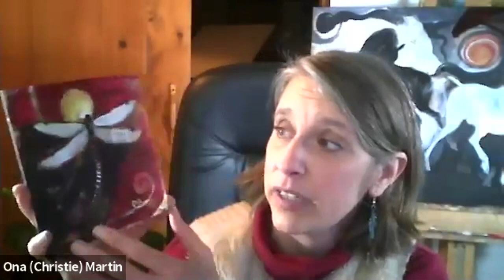December 2020 Energy Update & Spirit Animal Message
Veil? What veil? It's December, 2020 - the homestretch of a year full of surprises. What new surprises await us - and more importantly, what can we do to prepare for the unknown? Sharing what I've learned through inquiries into the Akash and the spirit animal world to assist in understanding the energies of December, 2020.

"Anything is possible...and the free will of each individual human being weighs in the balance... "

The original painting, "Sovereign Spirit", is available for sale on my

I help awakening souls connect with their spirit guidance so they can activate their inner genius as Divine Creators and free themselves from the Matrix. If you would like a personal reading or session, please sign up

❤ For more information on my art please To learn about Soul Visioning paintings please watch